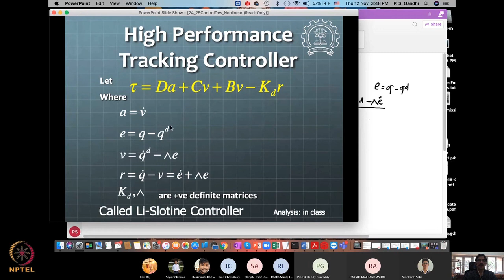Lecture 41: Trajectory tracking controller: Robotic system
Week 11: Lecture 41: Trajectory tracking controller: Robotic system